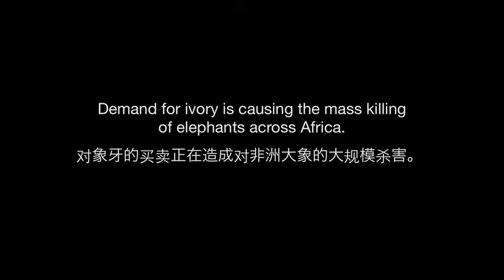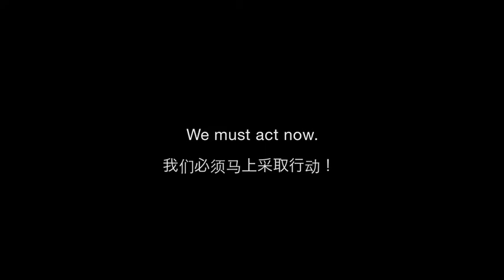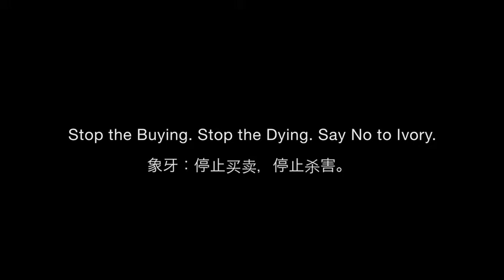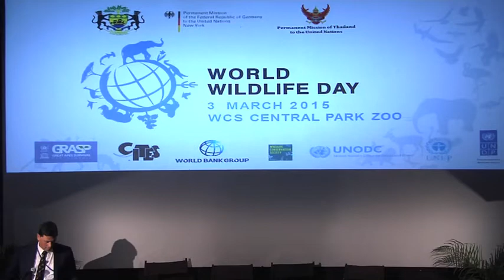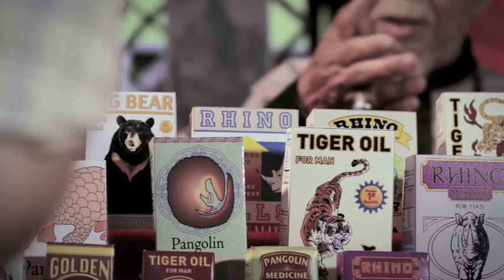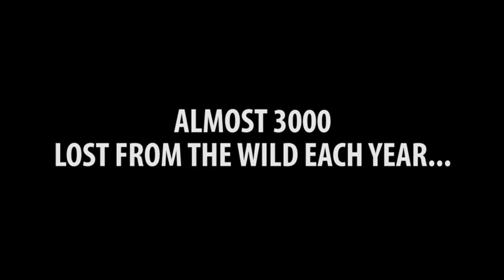High-level Stakeholder Dialogue on Illegal Wildlife Trade to mark World Wildlife Day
A High-level Stakeholder Dialogue on Illegal Wildlife Trade was held in the WCS Central Park Zoo, New York on 3 March 2015 to commemerate the World Wildlife Day.